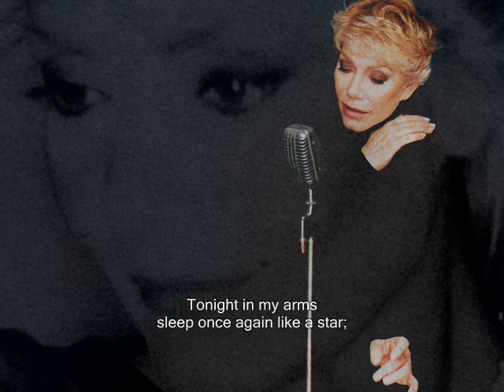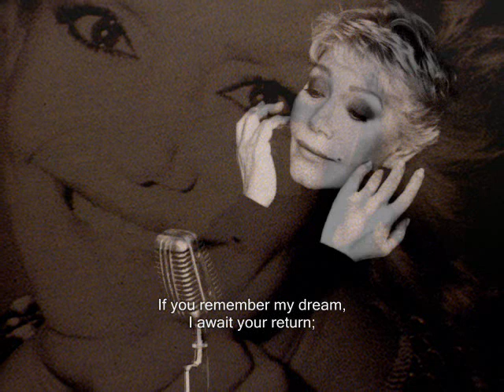Μαρινέλλα - ΑΝ ΘΥΜΗΘΕΙΣ Τ' ΟΝΕΙΡΟ ΜΟΥ (English Subtitles)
Marinella - AN THIMITHIS T' ONIRO MOU (If you remember my dream) // Music: Mikis Theodorakis // Lyrics: Nikos Gatsos (as Vassilis Kardis) // Album: MEGALES STIGMES (Great times) 1984 // Philips - PolyGram Records SA (Greece): 822 862 // First performance: Petula Clarc & Marino Marini // First performance in Greece: Giovanna

// Στην αγκαλιά μου κι' απόψε σαν άστρο κοιμήσου, δεν απομένει στον κόσμο ελπίδα καμιά, τώρα που η νύχτα κεντά με φιλιά το κορμί σου, μέτρα τον πόνο κι' άσε με μόνο στην ερημιά. Αν θυμηθείς τ' όνειρο μου, σε περιμένω να 'ρθεις, μ' ένα τραγούδι του δρόμου να 'ρθεις, όνειρο μου, το καλοκαίρι που λάμπει τ' αστέρι με φως να ντυθείς, με φως να ντυθείς.

TRANSLITERATION:
Stin agkaliá mu ki' apópse san ástro kimísu, den apoméni ston kósmo elpída kamiá, tóra pu i níhta kentá me filiá to kormí su, métra ton póno ki' áse me móno stin erimiá. An thimithís t' óniro mu, se periméno na 'rthis, m' éna tragúdi tu drómu na 'rthis, óniro mu, to kalokéri pu lámpi t' astéri me fos na ntithís, me fos na ntithís.